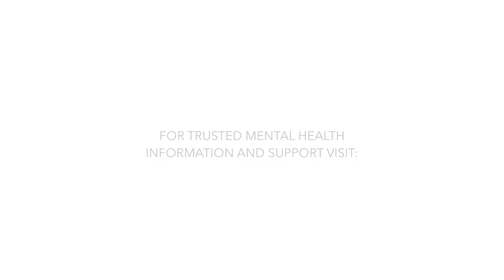Dealing With Schizoaffective Disorder and Binge Spending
Have you ever gone on a binge spending spree due to your schizophrenia or schizoaffective disorder? You aren't alone. Watch.